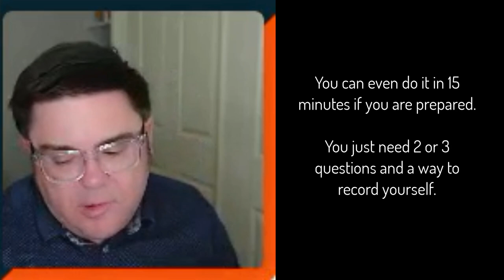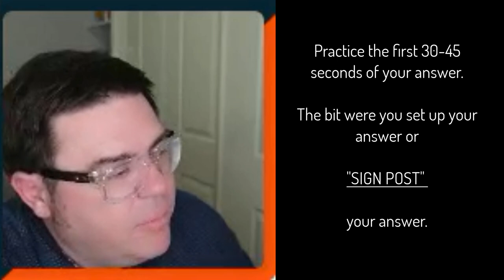1 Key Tip For Surgical Trainee Interviews.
Over the past 6 years I have coached many doctors for the RACS SET Surgical Trainee Interviews. Here's a tip that may surprise based on what I have learnt over the time.

Bump Music On License to Camtasia

B-Roll on License to Story Blocks